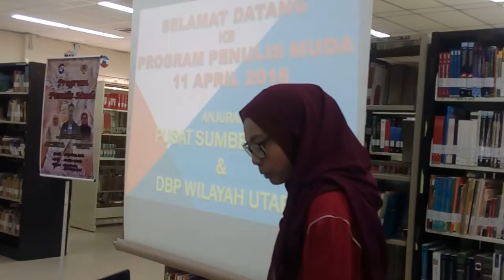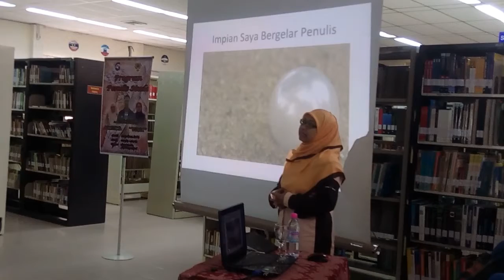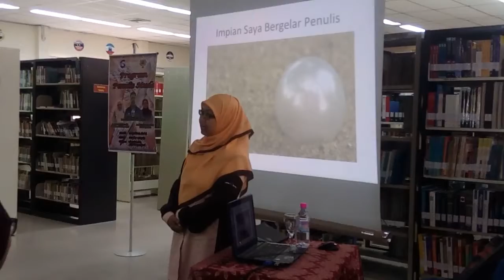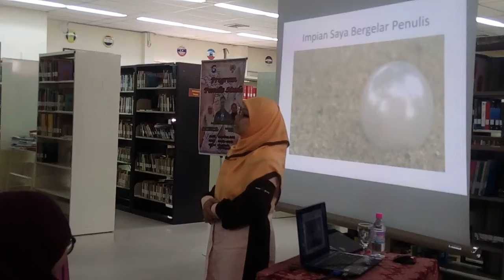Program Penulis Muda DBP dan IPGK Ipoh.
Program ini memberi peluang kepada para pelajar IPGK Ipoh mengasah bakat dan kreativiti dalam penulisan. Kerjasama antara DBP dan Perpustakaan IPGK Ipoh dapat memberi motivasi kepada para pelajar menghasilkan karya. Penceramah ialah Pn.Khairul Anum bt Mohd Ali. Penulis muda boleh menulis cerita berdasarkan pengalaman.